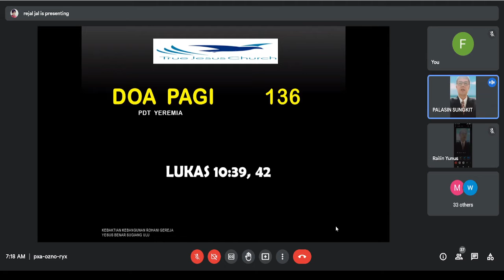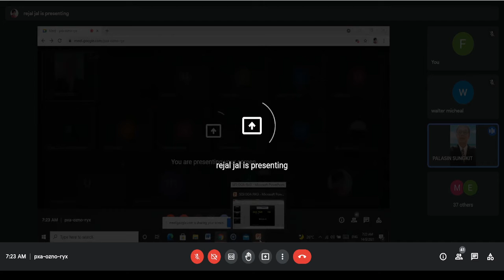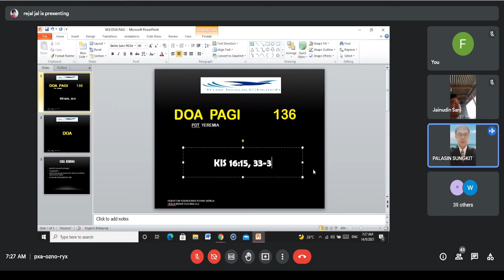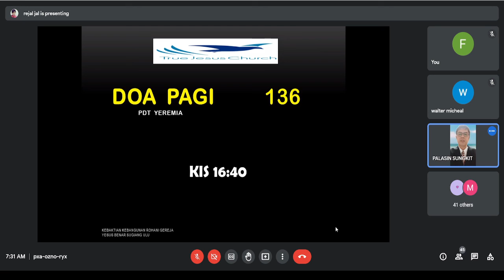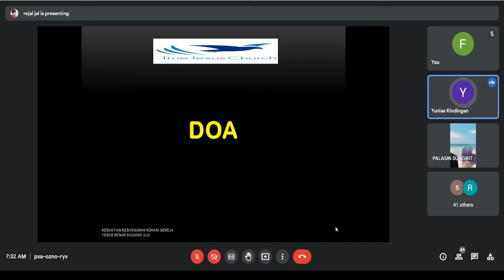Doa Pagi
Kebaktian Kebangunan Rohani - Gereja Kg. Sugiang, Tenom 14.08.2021
Pengkhutbah: Pendeta Yeremia Sungkit